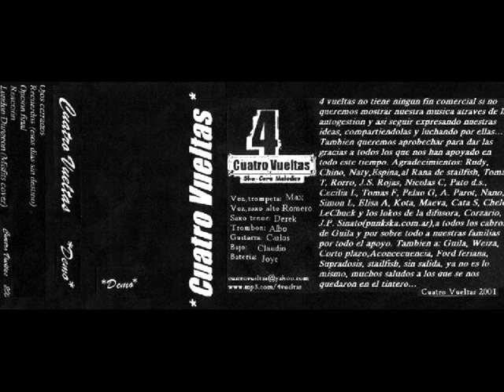4 Vueltas - Demo 2001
4 Vueltas ( Cuatro Vueltas )
Santiago, 2001.

01. (00:00) Ojos Cerrados
02. (03:15) Recuerdo (Esos días sin destino)
03. (05:55) Opción Final
04. (09:47) Reacción